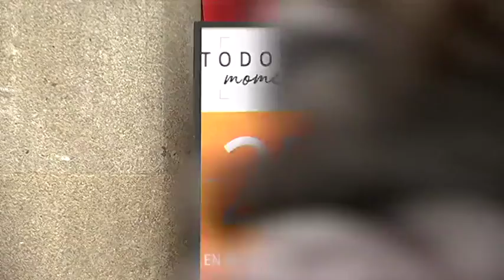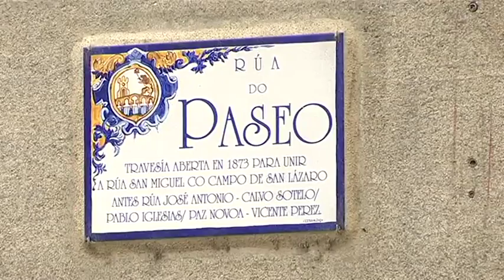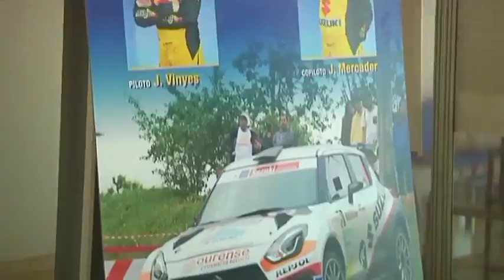Las Cuentas Claras B 02 08 19